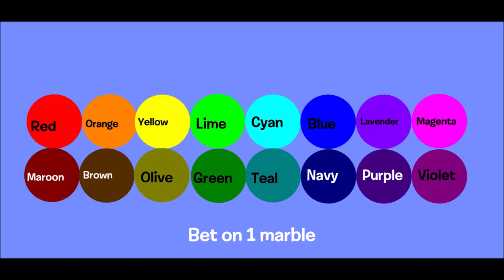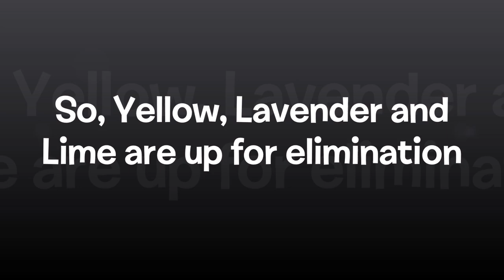The Amazing Marble Race Part 1